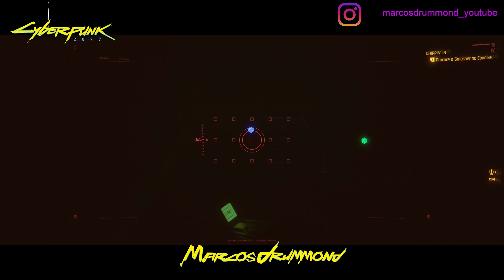Cyberpunk 2077 - 93: ''Missão Secundária: Chippin'in.''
Para de ver Vídeos Pessimistas ou de pessoas que querem te fazer ter uma opinião. Acesse a Página do Jogo e veja você mesmo as notícias

Vídeo Abertura e Encerramento: XDZOOM SKINS

Excelente 2022!